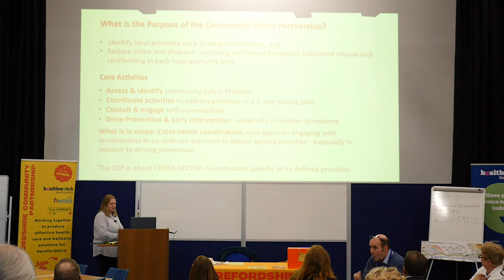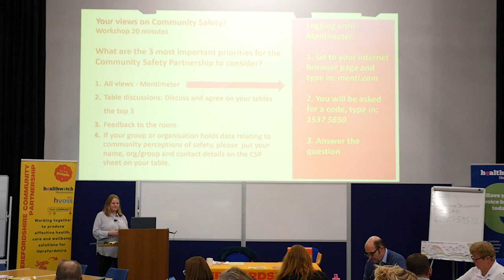Herefordshire Community Partnership Nov 2023 - Community Safety Workshop